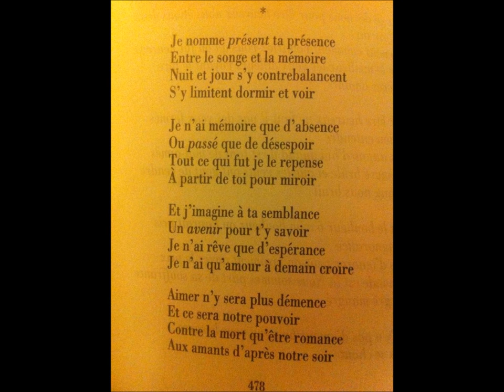Je nomme présent ta présence (Aragon)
Bonne année à toutes et tous! Happy new year everyone :)

À chaque nouvelle chanson que j'écris et compose, j'ai toujours l'impression d'écrire ce qui sera ma dernière chanson, de ne plus pouvoir trouver l'inspiration, les mots pour mettre en chanson à nouveau ce que j'observe et je ressens. Alors je me replonge dans des recueils de poésie d'Aragon, Verlaine, Musset ou Éluard. Et tout redevient évident.  Pour célébrer 2016, j'avais envie de partager avec vous un poème d'Aragon que j'ai mis en musique, «Je nomme présent ta présence», du recueil 'Le Fou d'Elsa'. J'espère que ça vous plaira, et je vous souhaite tout le bonheur du monde pour 2016 :) Merci pour votre soutien :)